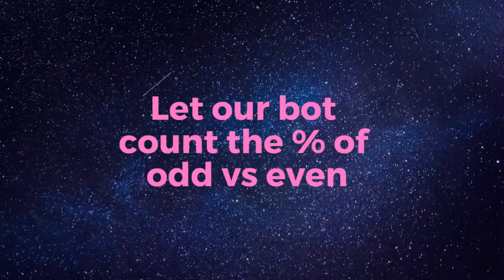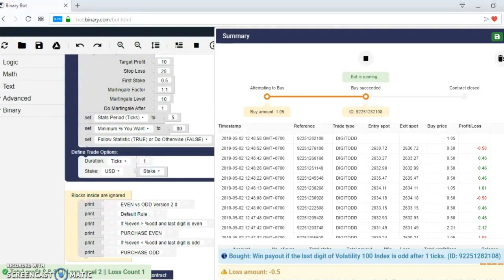STATISTICS ROBOT YOU NEED FOR DIGIT ODD & EVEN TICK TRADING - Binary Bot Digit Even Odd Script